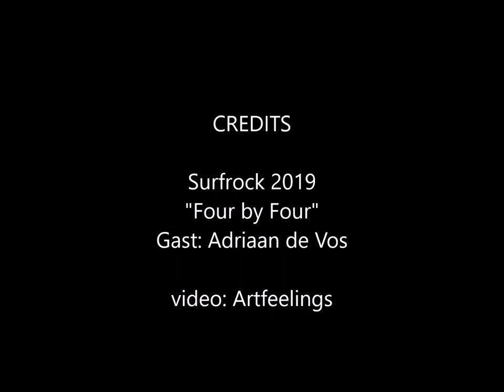Four by Four met Adriaan de Vos at Surfrock 2019